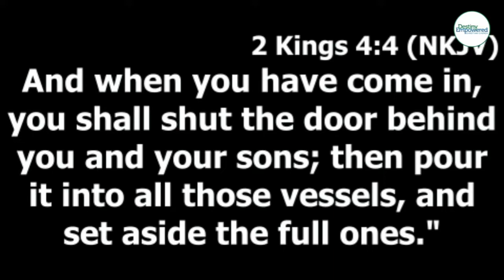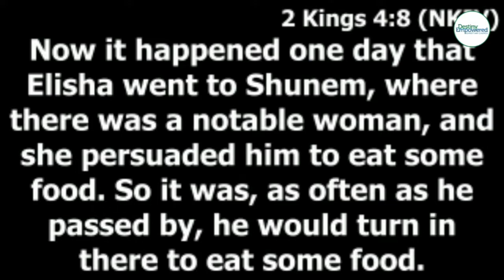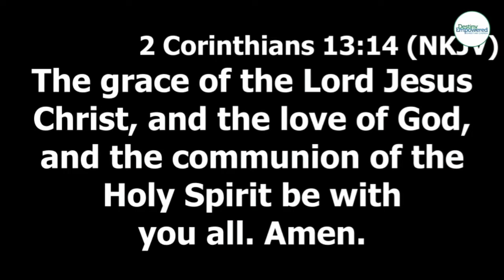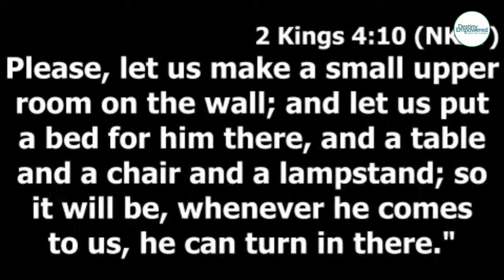10 July | Holy Spirit, Guide Me | Dr Josh Moyo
Apostle Josh Moyo teaches on the importance of the guidance of the Holy Spirit.

To support this ministry and help us continue to reach people all around the world

Live out Your Destiny, This is the vision of Destiny Empowered Christian Church, led by Apostle Josh and Mrs Sherley Moyo and based in Perth, Western Australia.